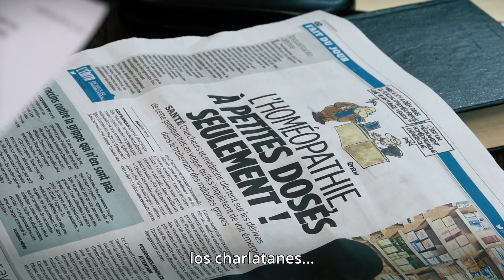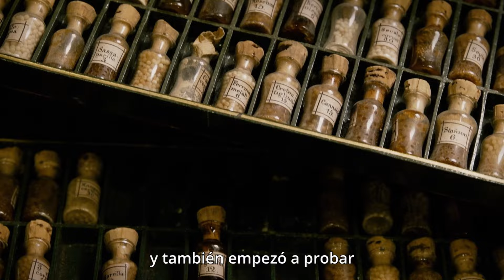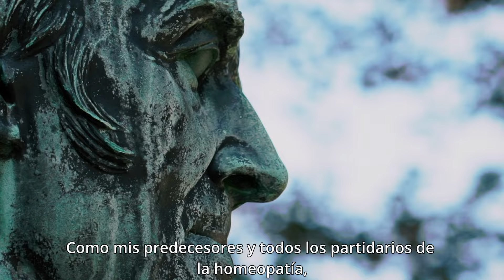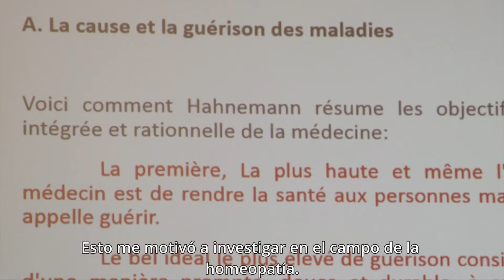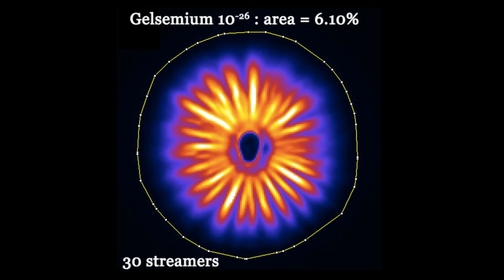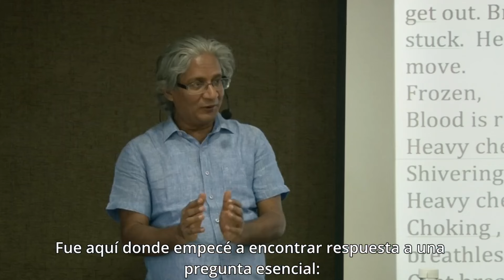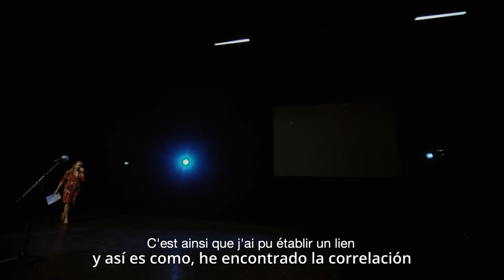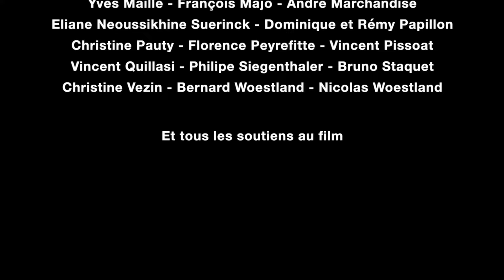Homeopathía: Otro camino_VOST_SPANISH